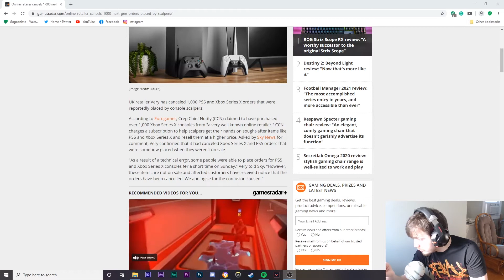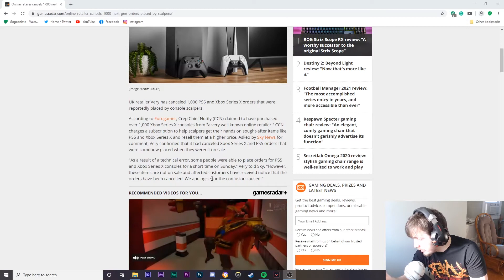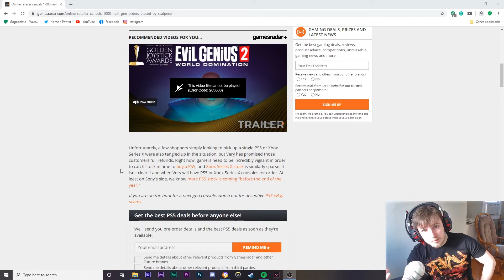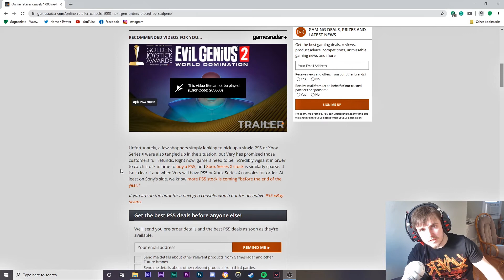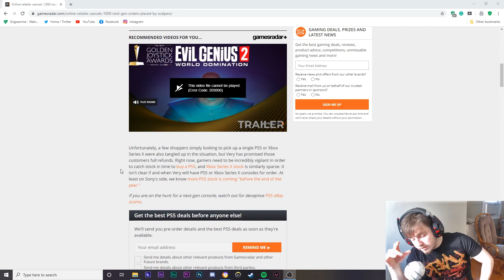Scalpers lose out on 1000 Xbox Series X's and PS5's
Scalpers, who decided to order from the online retailer, Very, lost out on approximately 1000 Xbox Series X and PS5 orders. Unfortunately, a few of those orders were from actual consumers, while the majority were from scalpers. This makes me think about a previous video I made titled, "Scalper Group has approximately 1000 Xbox Series X's", in which I discuss a group known as Crep Chief Notify (CCN), who claimed to have 1000 Xbox Series X consoles and over 3000 PS5 consoles. They also purchased from the online retailer, Very, and may have potentially lost out on their order. I'm quite curious, but either way, scalpers lost out on getting their hands on even more next-gen consoles.